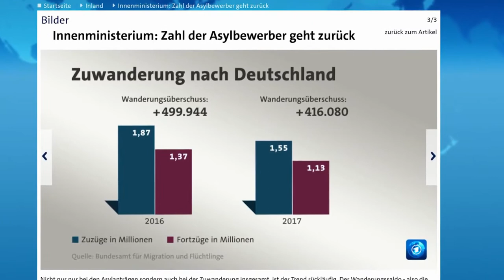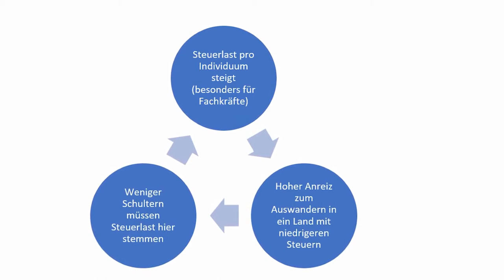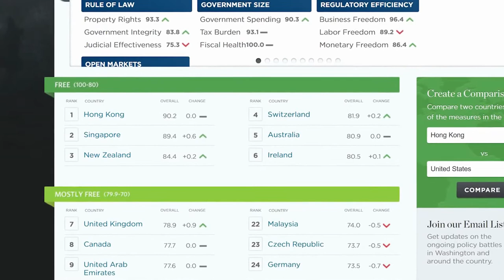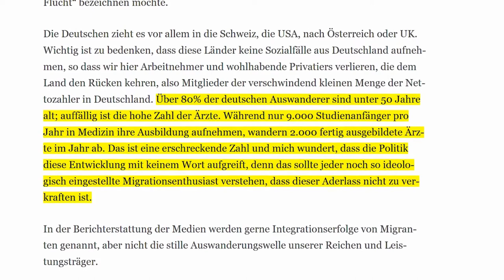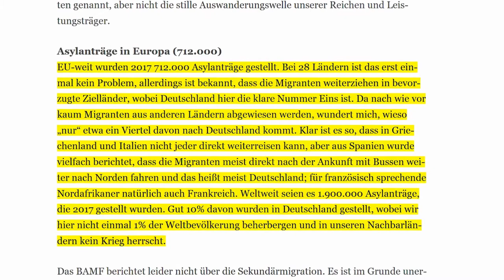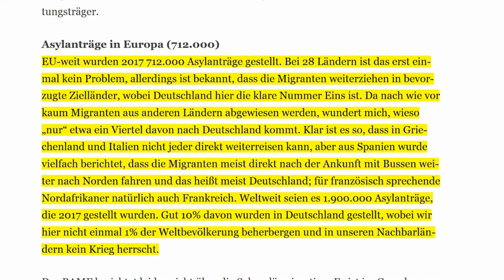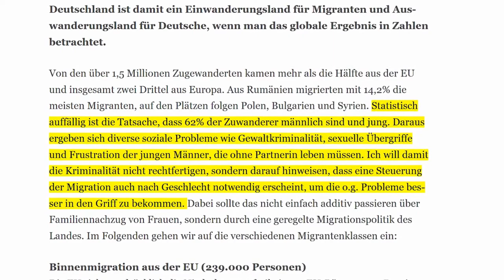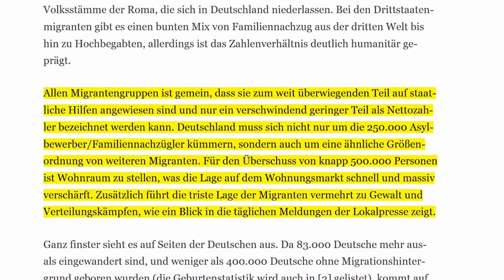Deutschland ist ein Einwanderungsland für Ausländer und ein Auswanderungsland für Deutsche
Leider  ist bei dem Zusammenschneiden des Videos ein kleiner Fehler unterlaufen, zwischen dem Intro und Start des Films vergehen einige Sekunden mit schwarzem Bildschirm.
Deutschland ist ein Einwanderungsland für Ausländer und ein Auswanderungsland für Deutsche und aus diesem Grund gibt es auch diesen YouTube Kanal.
Es Wandern jedes Jahr immer mehr Deutsche aus, vor Angst oder anderen Gründen. Jedoch zeigt die Statistik das mehr als die Hälfte nach weniger als ein Jahr wieder zurück kehren und weitere 20% zwischen dem 1. und 3. Jahr.
Nur wenige schaffen die Auswanderung dauerhaft.

▬ sonstige Links ▬▬▬▬▬▬▬▬▬▬▬▬
-keine-